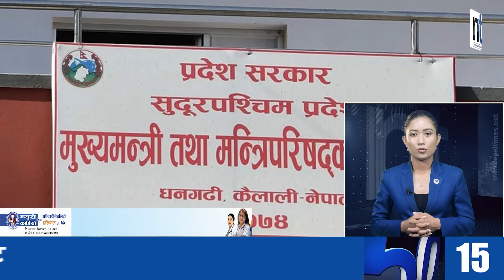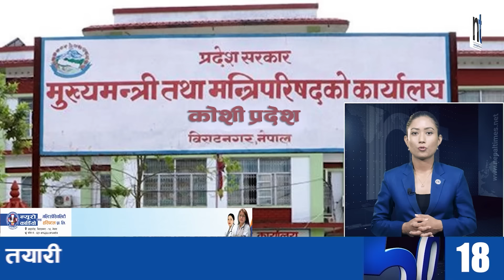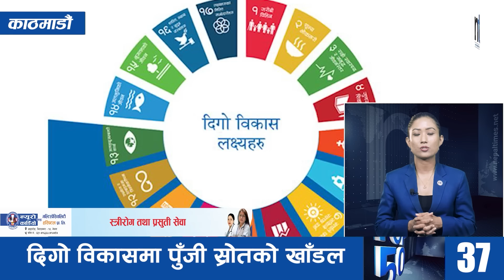Watch Top50 News Of The Day ||Bhadra-04-2081 || Nepal Times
Produced By: Nepal Times Media Private Limited
News Edited By: Harihar Nepal
Presented By: Rashmita Udash
Video Edited By : Nepal Times